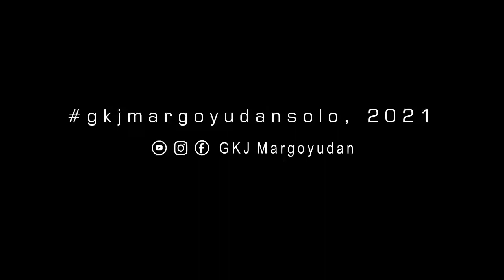RESAPI Eds.293 - 9 Oktber 2021 "Happy Ending” Dkn Kasihanto